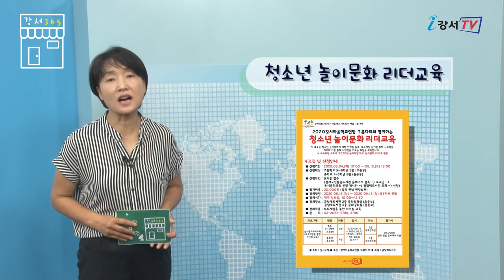《강서365》 11회 _ 업사이클링 서울새활용플라자 견학, 청소년 놀이문화 리더교육, 미술관 속 작은도서관 개관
안녕하세요. 구민여러분 ‘강서 365’에 강서구민영상기자단 김분여입니다.

쏟아지는 폭우와 태풍으로 인해 저지대가 침수되고 주요 도로가 통제되는 등 많이 불편한 한 주였는데요. 비에 지친 구민의 마음을 위로하고 응원합니다.

이번 주는 업사이클링 ‘서울새활용플라자’ 견학, 청소년 놀이문화 리더 교육, 미술관 속 작은도서관 개관 이렇게 세 가지 소식을 준비했습니다.
버리는 것들의 가치를 찾는 업사이클 마을공동체 이끌에서는 구민과 함께 업사이클링 체험을 위한 서울새활용플라자 견학 및 체험 행사를 진행합니다.

서울새활용플라자는 업사이클에 대한 모든 것을 보고, 배우고, 경험할 수 있는 세계 최대 규모의 새활용 복합 문화 공간입니다. 이번 견학에 참여하면 새활용을 재미있게 오감으로 체험할 수 있습니다. 이달 17일까지 접수 가능하며 탐방 날짜는 8월 22일입니다.
2020년 강서마을학교 연합 단체인 구름다리에서는 보드게임을 통해 사고력과 리더십을 키우는 과정에 참여할 학생을 모집합니다.

초등학교 5·6학년과 중학생을 대상으로 이달 15일까지 모집하며 강서구립통합도서관 홈페이지에서 신청하면 됩니다. 이번 교육을 수료한 학생은 2020년 놀이마당에서 놀이문화 리더로 활동할 수 있습니다.
겸재정선미술관에서는 미술관 속 작은도서관을 이달 18일부터 운영합니다.

미술관을 찾는 모든 관람객들에게 독서가 가능하도록 열린 도서 공간을 제공합니다. 단, 외부 반출과 대여는 하지 않습니다. 운영 시간은 오전 10시부터 오후 5시까지이며 미술관이 휴관일 경우 운영하지 않습니다. 겸재 정선의 위대한 예술적 작품 진경산수화도 감상하시고 책 한 권으로 여유도 즐겨보시죠.
이번 주 “강서365”에서는 이렇게 세 가지 소식을 준비했는데요.
전국이 코로나 19와 홍수로 몸살을 앓고 있습니다. 정말 각별한 주의가 필요할 때인데요.
건강과 안전에 유의하시기 바랍니다.